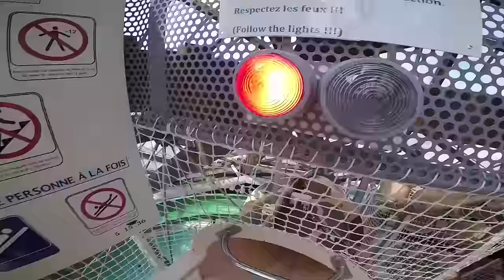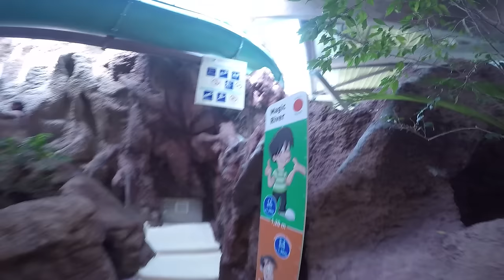VLOG • Glisse DINGUE au Parc Aquatique Aqualud - Studio Bubble Tea water park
Le Twister ! Une glisse aquatique qui démarre à toute vitesse pour finir dans un entonnoir qui n'en finit pas ! Top et ça se passe à Aqualud, le plus grand Parc Aquatique du Nord ! :) Au Touquet ( Touquet-Paris-Plage exactement )
Kalys et Athena se sont éclatées ! :)